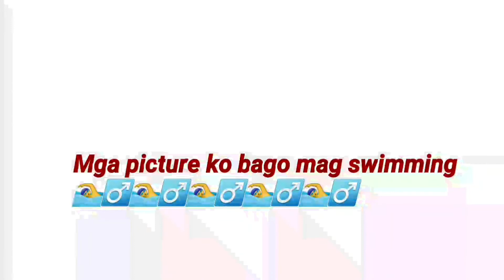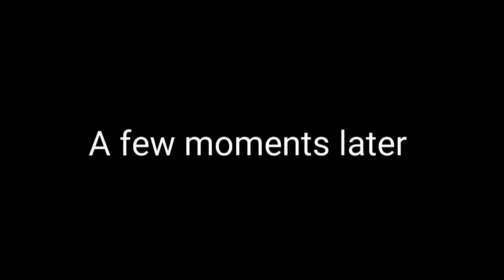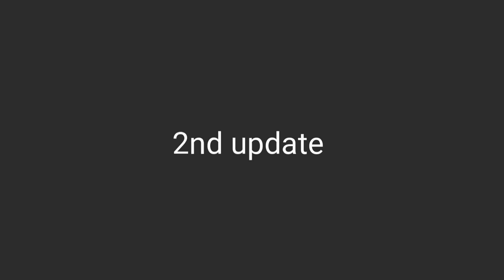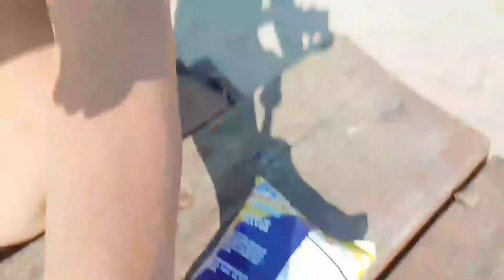Paolo Kuletz Vlog nag swimming sa Juanita Beach Kirkland Washington Seattle